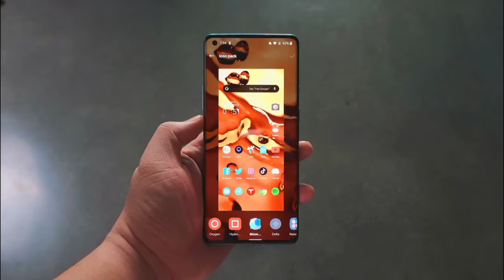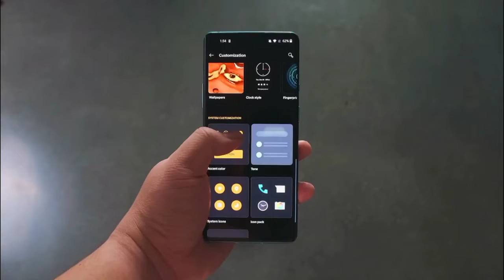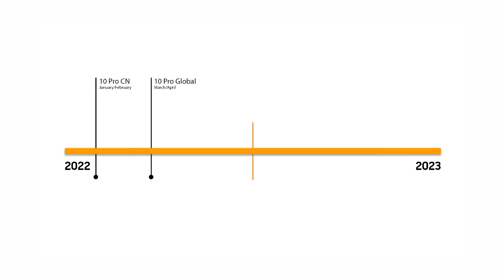OnePlus 10 Pro - KEY SPECS AND RELEASE DATE REVEALED!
After OnePlus officially confirmed that it won't be launching the OnePlus 9T, all eyes are now on the OnePlus 10 series. And thanks to some early leaks, we have a pretty good idea of what the OnePlus 10 pro will look like. OnLeaks in collaboration with Zouton, has provided some fresh new renders for the OnePlus 10 Pro, which showcase the complete design of the smartphone, as well as some key specifications.  As for the release date, Max Jumbo has also revealed the release date of the the OnePlus 10 series.

Galaxy s22
Galaxy s22 plus
Galaxy s22 colors
Galaxy s22 video